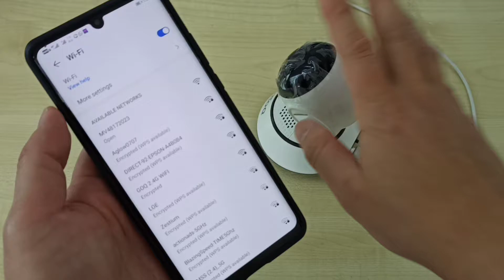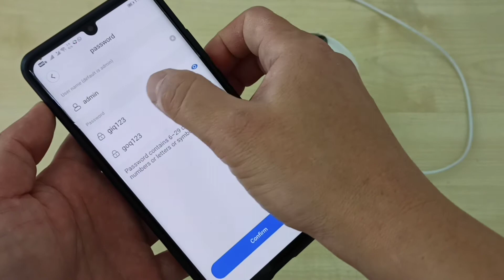(Hokkien) - GOQ Q6 WiFi CCTV - Device Offline - V380 Pro App